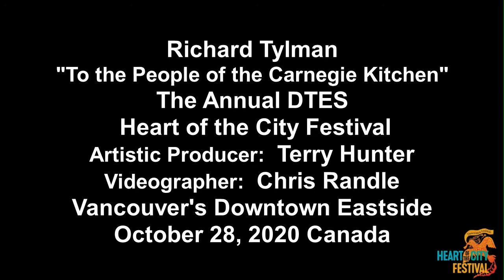Richard Tylman - "To the People of the Carnegie Kitchen" - HOTCF 2020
Richard Tylman reading his own long poem "To the People of the Carnegie Kitchen" for the annual Downtown Eastside Heart of the City Festival, Vancouver BC, Canada, October 2020.
Executive Director: Terry Hunter.
Videographer: Chris Randle.
First live-streamed on the Festival website on October 28, 2020 as part of Tribute to Carnegie's 40th Anniversary community celebration.